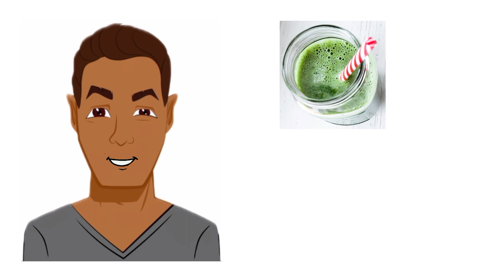LAS SÚPER PROPIEDADES del APIO que DEBES CONOCER / INCREÍBLES BENÉFICOS (en esto TE AYUDA el APIO)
Increíbles beneficios del apio que quizás no conocías.

Te invitamos a que veas este video para que conozcas estos beneficios y dejes tu opinión en los comentarios.

Agradecemos tu visita a nuestro canal,

NUTRATOONT.

Instagram. NUTRATOONT

TikTok. NUTRATOONT